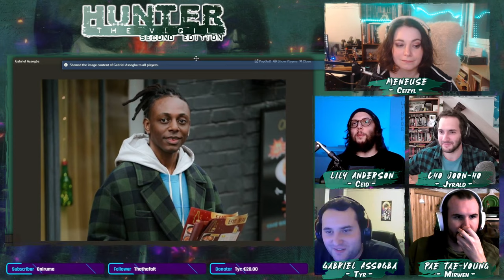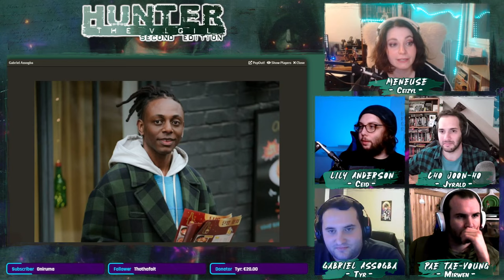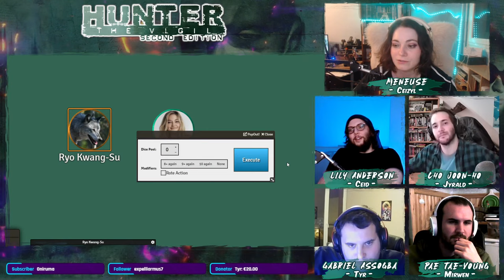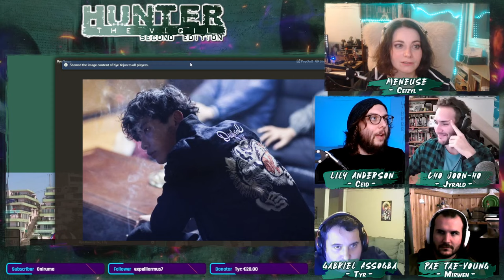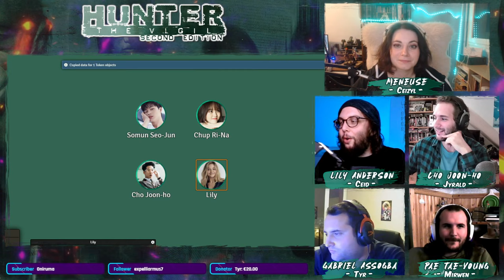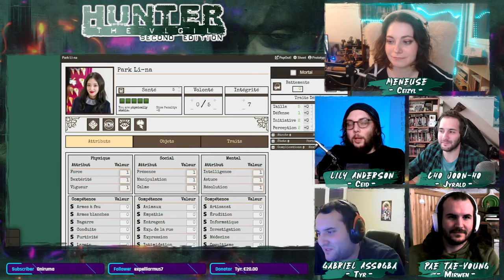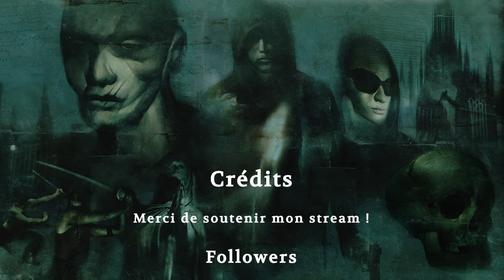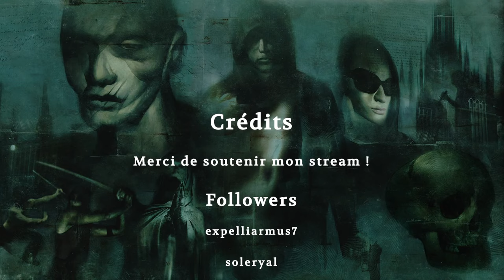Hunter the Vigil 2E Semi-révélation #16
Dans cette nouvelle campagne qui se déroule en Corée, les joueurs sont des hunters, des chasseurs de créatures surnaturelles.

Jeu de rôle:
Hunter the Vigil 2nd edition
Cofd (Chroniques des Ténèbres)
Werewolf the forsaken 2nd edition
Vampire le Requiem 2ème édition
Mage the Awakening 2nd edition